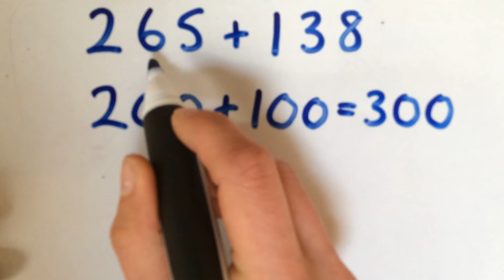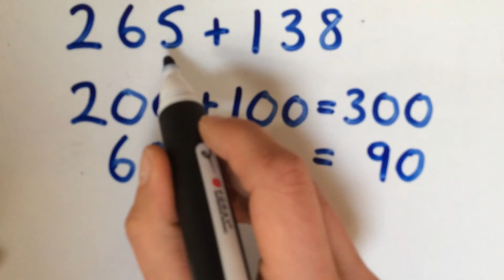Addition Strategies: Place Value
This video demonstrates how to solve addition problems using knowledge of place value.